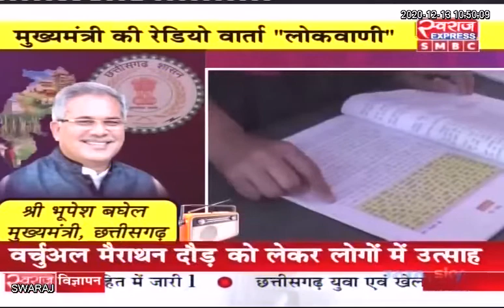LIVE Lokwani | CM Bhupesh Baghel LIVE लोकवाणी कार्यक्रम की 13वीं कड़ी का प्रसारण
CMO Chhattisgarh DPR Chhattisgarh Indian National Congress - Chhattisgarh